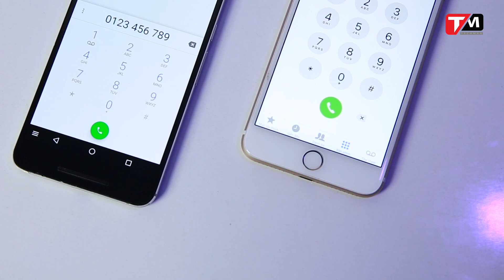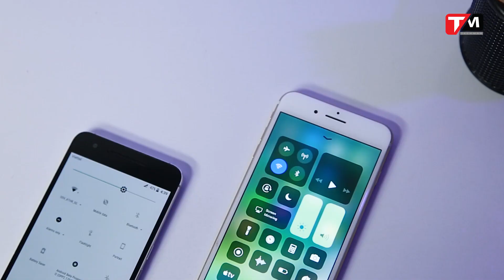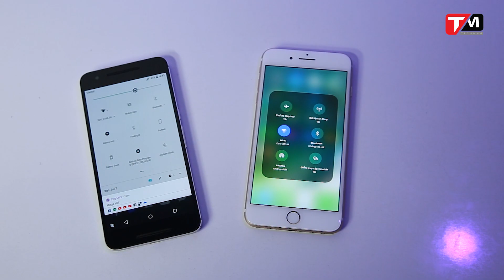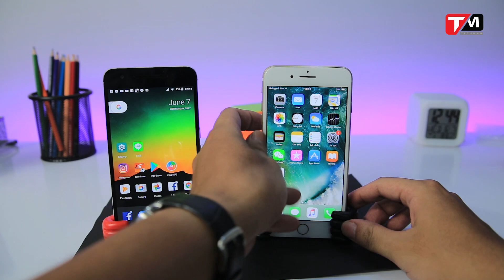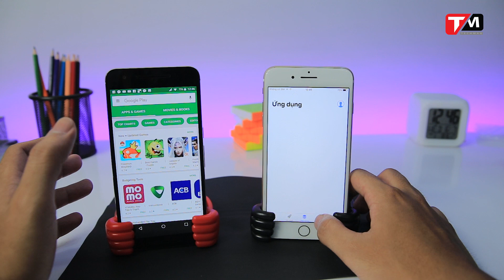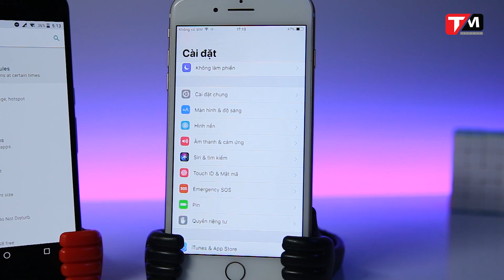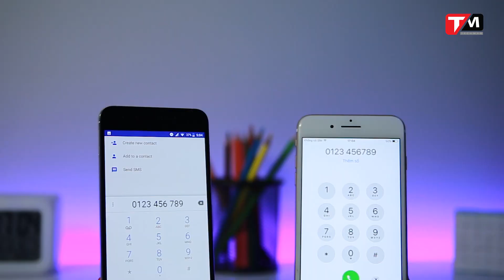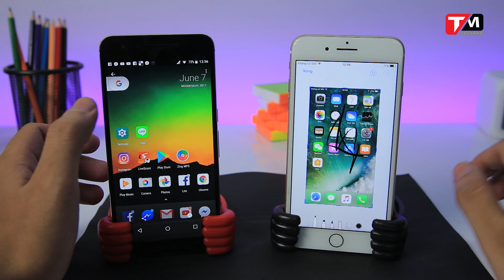(Phần 1)Android O BETA vs iOS 11 BETA: Những điểm khác biệt lớn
Hãy cùng TechMag so sánh 2 phiên Android O BETA với iOS 11 BETA này nhé